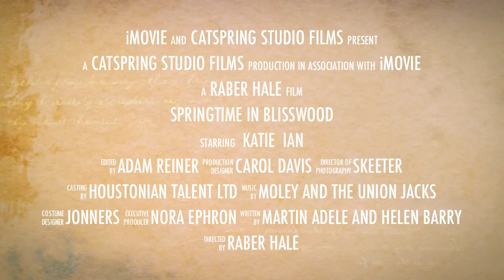Springtime In Blisswood Trailer - Katie and Ian's Wedding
Catspring Studio Productions presents a Hale-Raber film "Springtime In Blisswood".  Scheduled release date April 2011.  Congratulations to Katie and Ian on their beautiful wedding Deep In The Heart of Texas!  Hook 'em Horns!